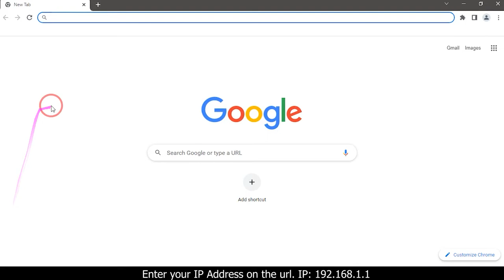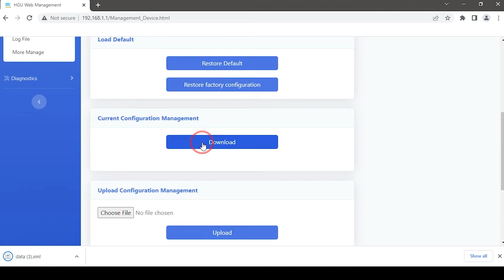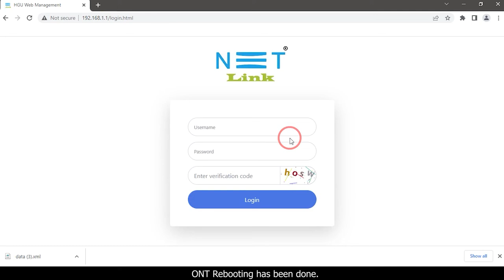Do you know how to cancel saved configuration file in Netlink HG3221D ONT?-114